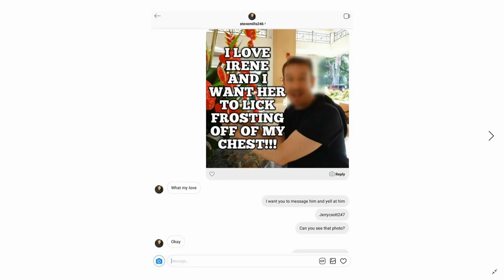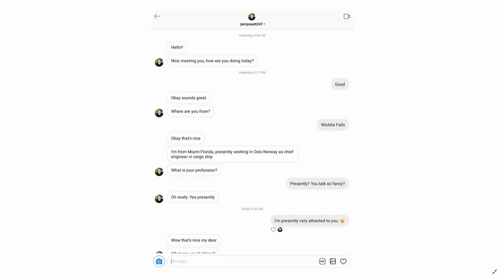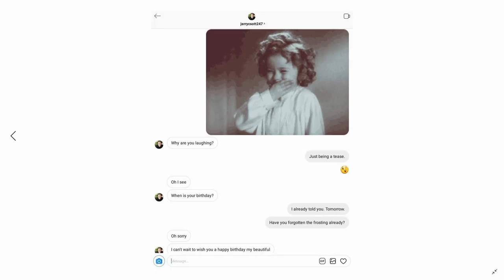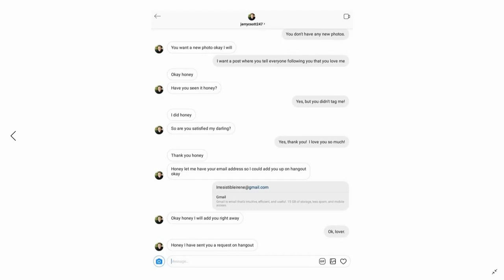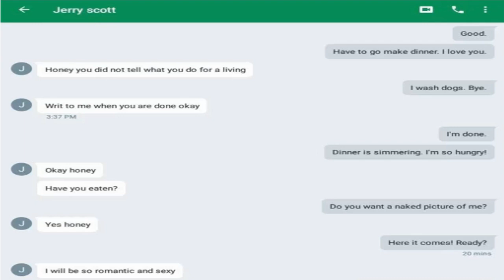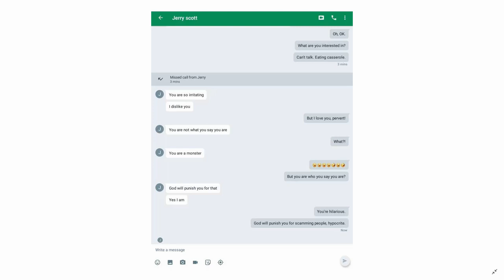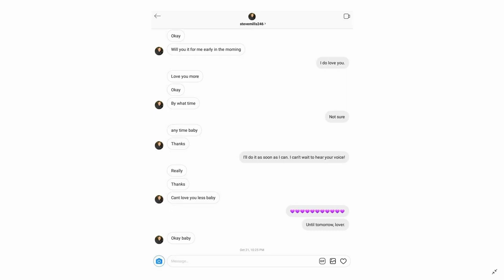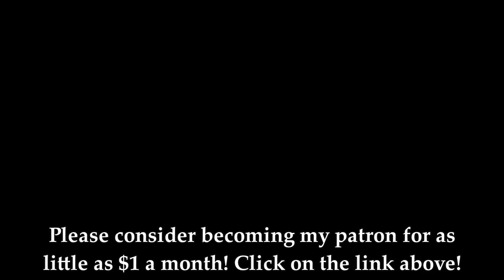Dating Steve Mills: Episode Eight - I'm a Monster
Steve still wants an iTunes card. Irene asks Steve to deal with a guy named Jerry who's bothering her. Jerry becomes very angry with Irene. I couldn't stop laughing during these exchanges and reading the script was very challenging!

And of course, follow Irene too and join in the fun!